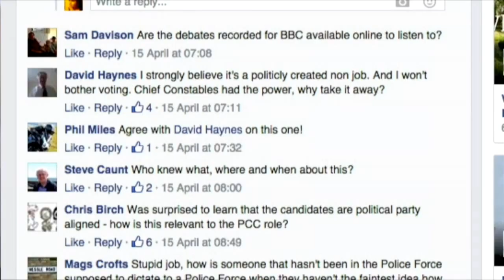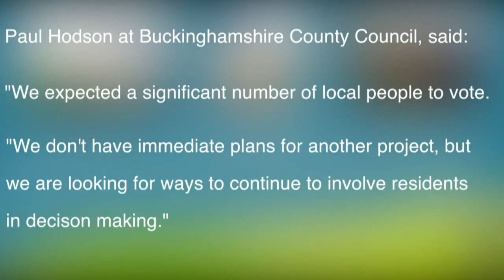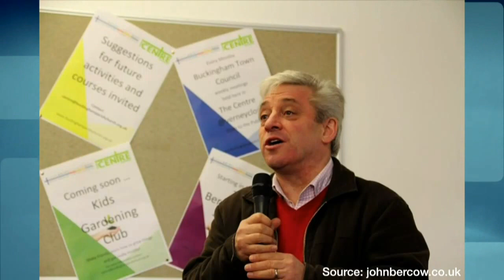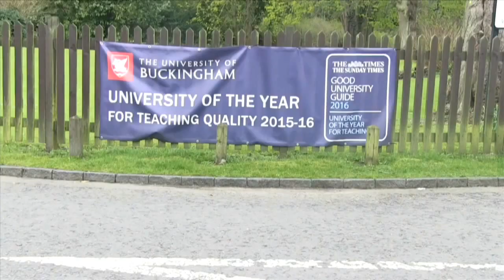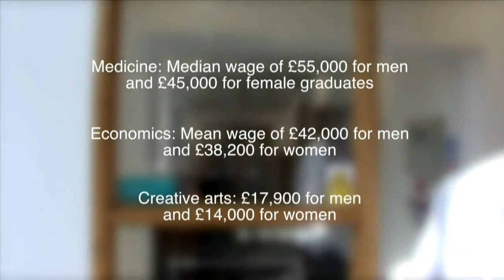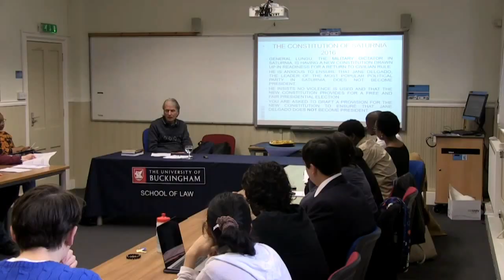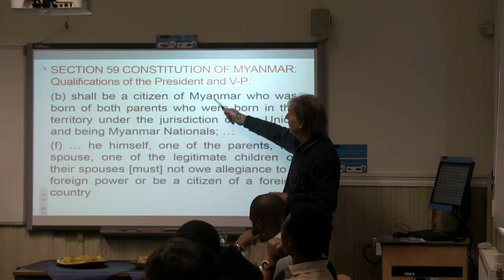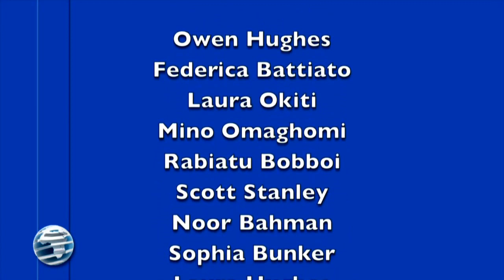Buckingham News 20 April 2016